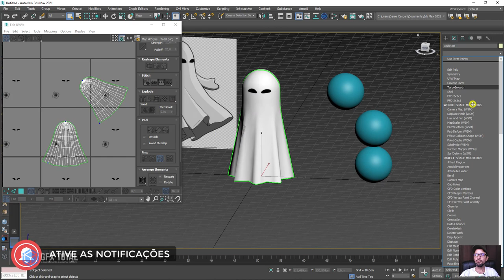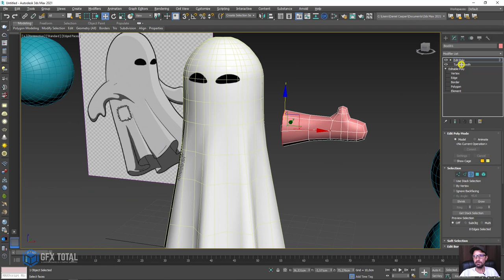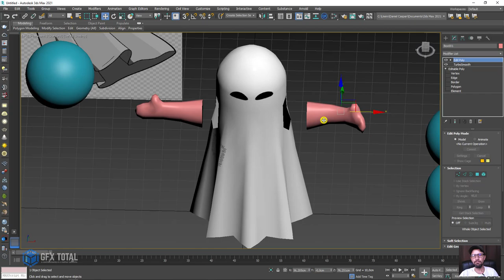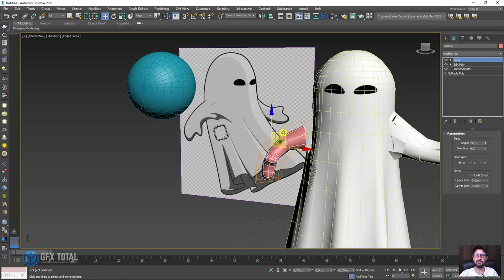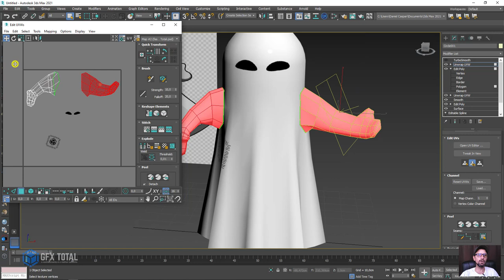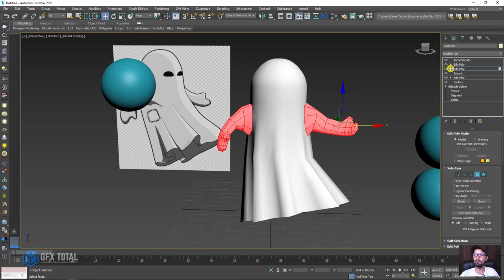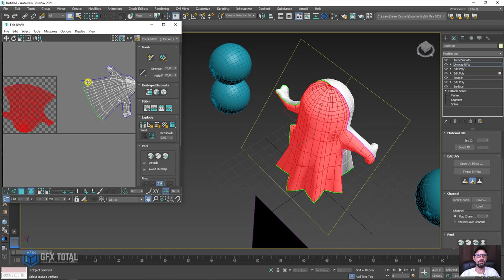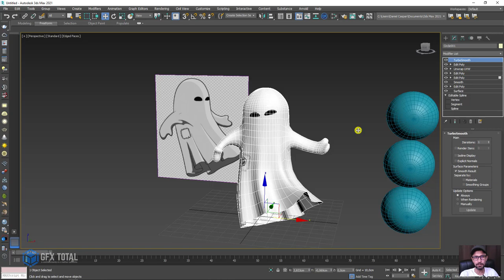Tutorial 3ds Max - Como Fazer Personagem Fantasma - Parte 02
🤓 👉 Neste tutorial você vai aprender a criar um personagem estilo fantasma usando técnicas de modelagem. Entre os principais recursos que usaremos podemos destacar o modificador surface e os objetos do tipo spline.

🔗Links úteis
Tutorial de Modelagem de Superfícies (Surfaces)